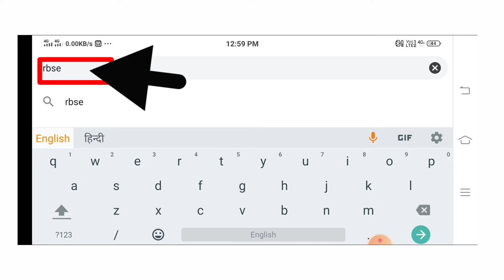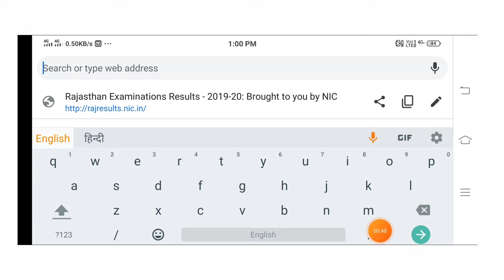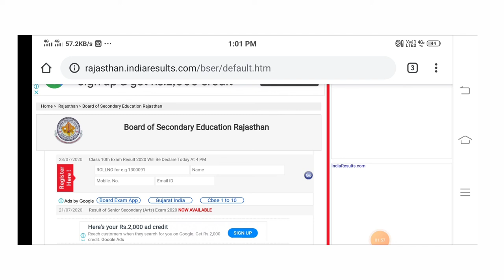Rbse 10th Result kaise check kare,How to Check Rbse 10th result 2020,Rbse 10th Result kaise dekhe